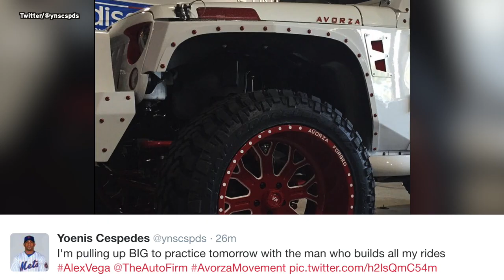Yoenis Cespedes Shows Off Epic Cars At Spring Training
Yoenis Cespedes keeps upping his car game this year at spring training. Which epic car will the New York Mets outfielder drive to practice next?